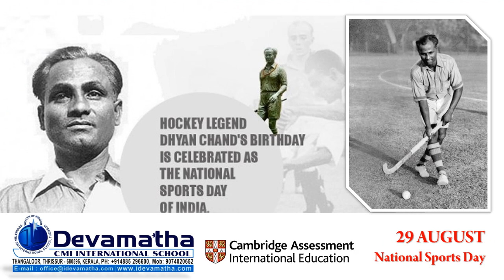NATIONAL SPORTS DAY CAMBRIDGE 2021 - 2022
"Your dreams are what define your individuality. They have the power to give you wings and make you fly high.” - PV Sindhu